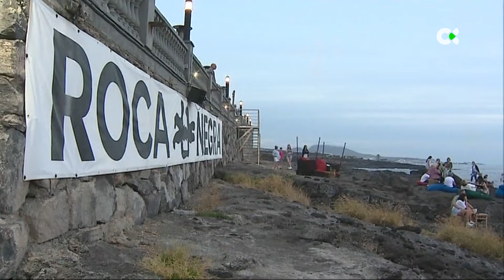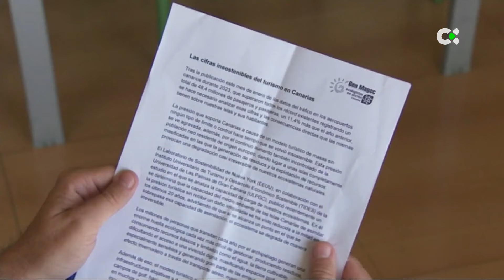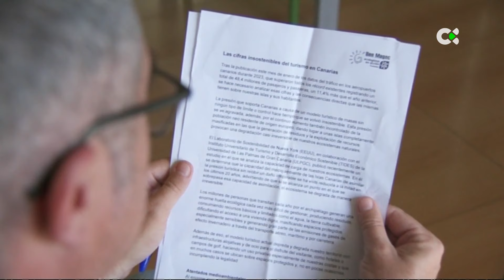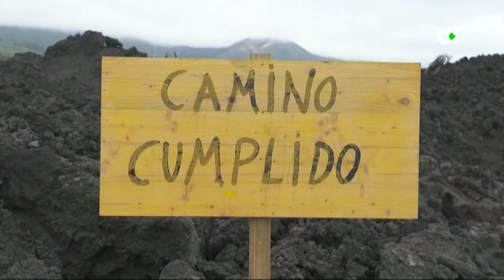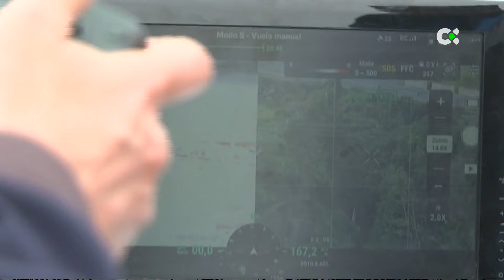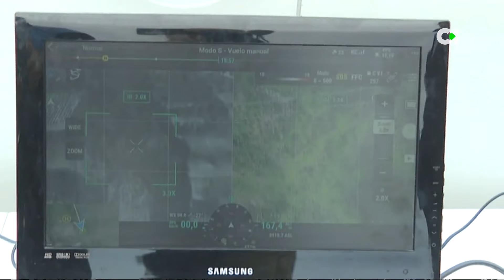Telenoticias 1 | 21/01/24